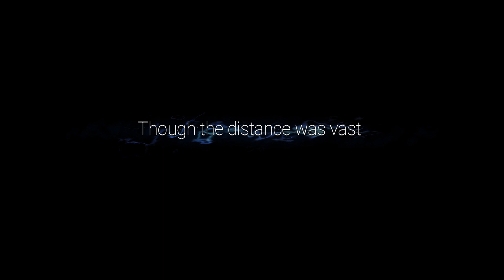Ori and the Will of the Wisp full gameplay (Part-9) (No commentary)